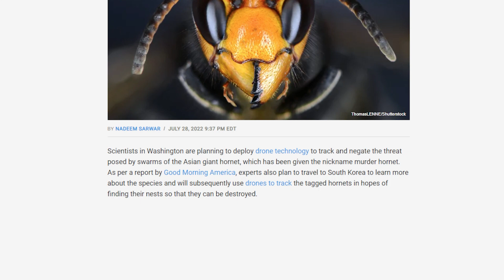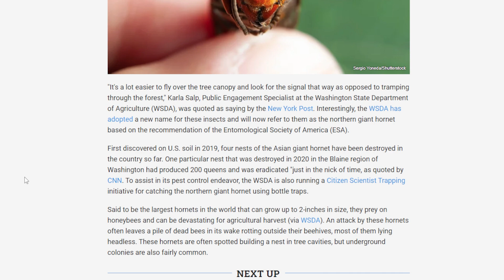Drones are helping to combat Murder Hornets - FPV News